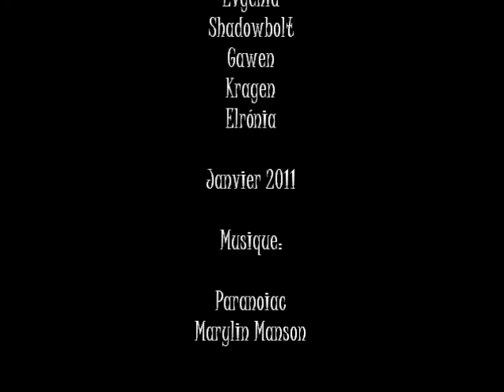Sartha 3D & Onyxia 10 Guilde Apologia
Raids de la guilde Apologia, serveur Confrérie du Thorium, wow